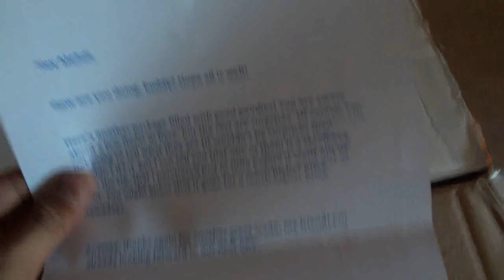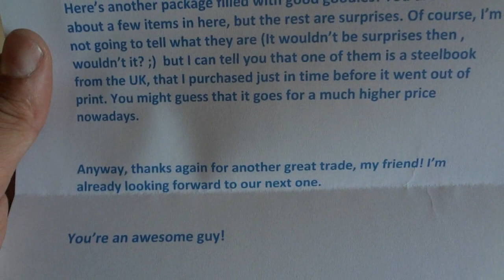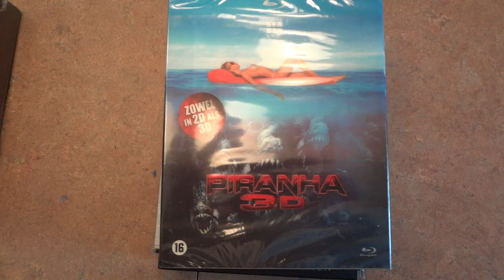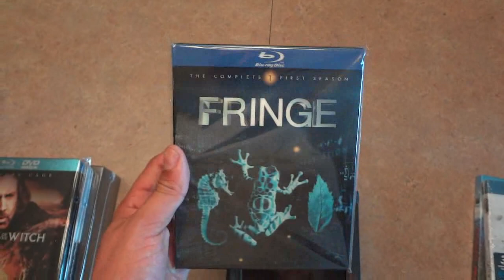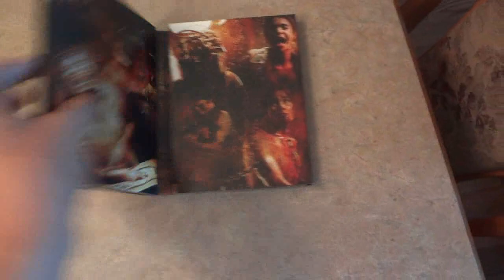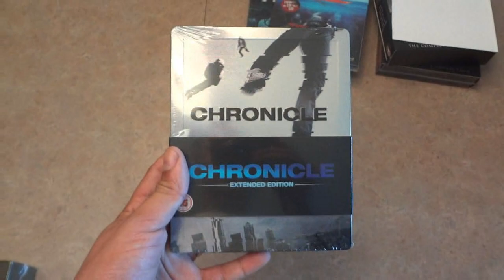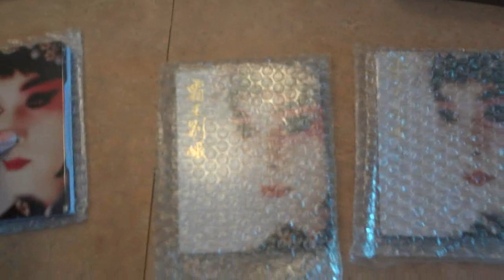Unboxing a Package from the Great CinemaniacSeventy7! (and a couple of other goodies)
Hey guys,

Just received an amazing package from Donny aka CinemaniacSeventy7!

Please check him out and sub him if you haven't!